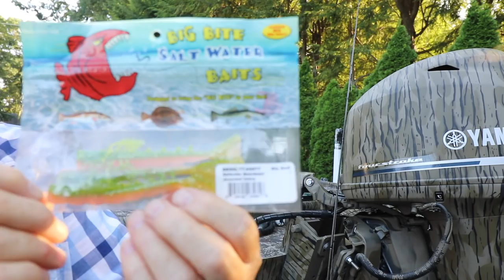CATCH SUMMER FLOUNDER (FLUKE) USING THE CATFISH TECHNIQUE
Hey Guys/Gals went out solo on the Prodigy 1845 (For Sale Check NY Craigslist) and tried the Zakk Royce Catfish technique. Zakk uses 6 rods at once, if I did I would have been fried. Tons of Fish were hooking up on the 6/0 circle hooks I was dragging behind the boat. I wasn't able to exceed 2 rods because the bite was so fast. Too many Sea Robins to mention, but got a decent amount of Fluke in the mix (all short) Not exactly the best time to target Summer Flounder, but it was a fun morning.

Gear used

Xtratuf 22172G-CTM-100 Legacy Series 12"
Simrad NSS9 evo2

Capt Mark's Camera Gear:
Canon 80D
Canon 7D
GoPro Hero5
GoPro Pro 3.5mm Mic Adapter
Mic: Rode VideoMicro
JOBY GorillaPod Focus with Ballhead X Bundle